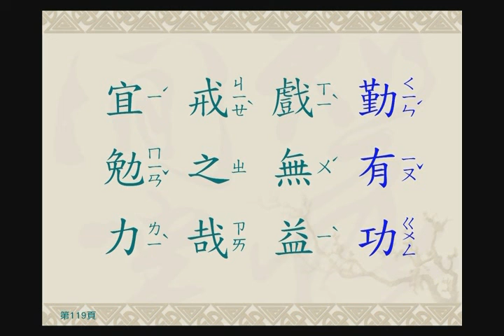《三字经》全文朗讀 中文字幕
《三字经》是中國的傳統兒童啟蒙教材，在中國古代經典當中，三字經是最淺顯易懂的讀本之一，歷久不衰。《三字經》取材典故廣泛，包括中國五千年傳統文化的文學、歷史、哲學、天文地理、人倫義理、忠孝節義等等，內容相當豐富。背誦《三字經》的同時，就了解了常識、傳統國學及歷史故事，以及故事內涵中做人做事的道理。